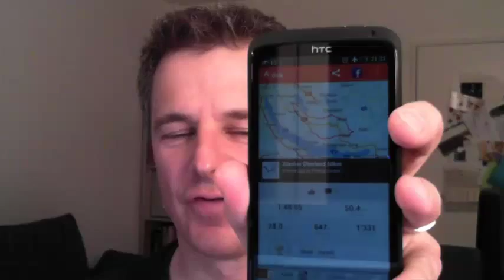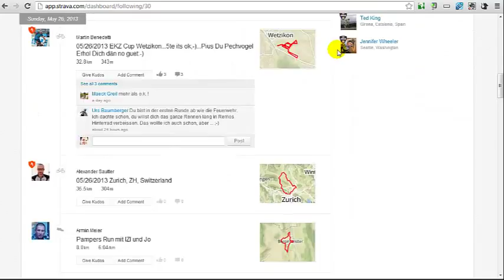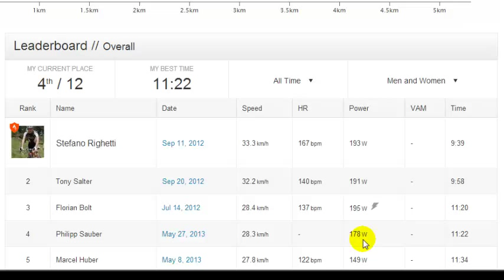Strava, die GPS App mit Social Media Charakter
- Zur Abwechslung wieder mal eine App, in meinem Fall auf Andriod (aber die gibt für iPhones etc natürlich auch), welche meine Radtouren aufzeichnet und online abgleicht. Was das spannende ist bei Strava, sind die Social Media ähnlichen Funktionen, welche den Vergleich mit andern Radfahrern, welche die selbe Strecke zurück gelegt haben darstellen. So sehe ich auf welchem Abschnitt ich wie gut gegenüber meinen "Konkurrenten" performt habe, ohne, dass ich was tun muss. Ausser treten natürlich.

Philipp Sauber
INM AG